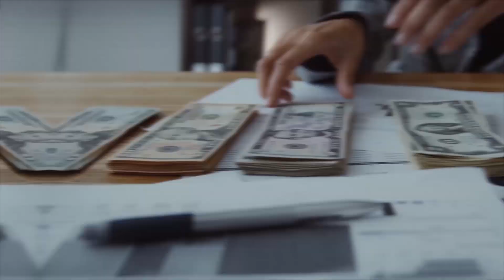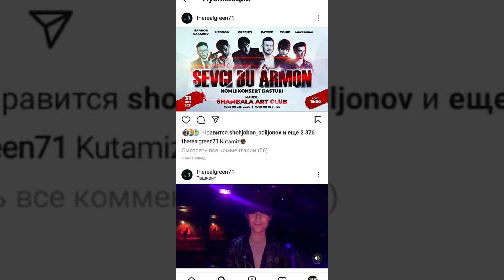UZBOOM RAP VA BAD BOYDAN JONLI IJRO! // GREEN 71 YANGI PARTY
Yosh ijodkormisiz?! Treklaringizni bizning kanalga joylashni xohlaysizmi?
Unda biz bilan TELEGRAM orqali bog`laning!